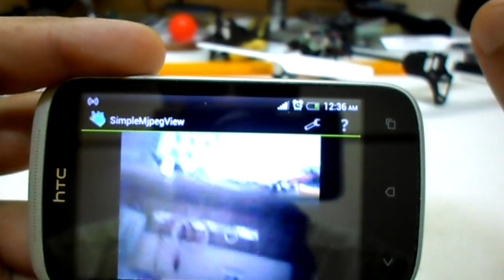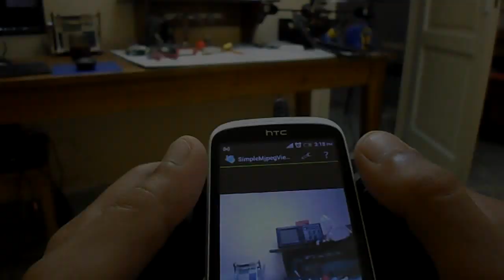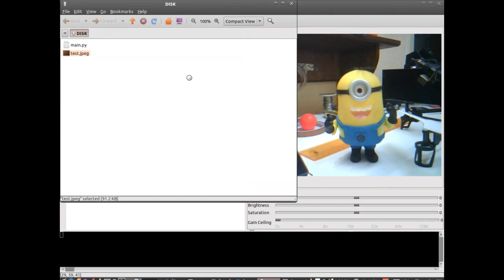OpenMV THP Semifinal Video